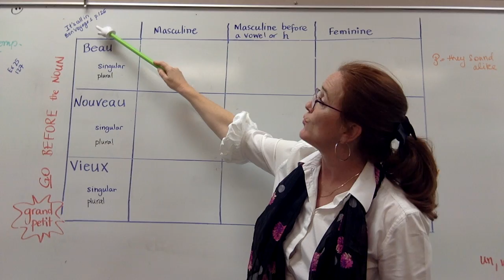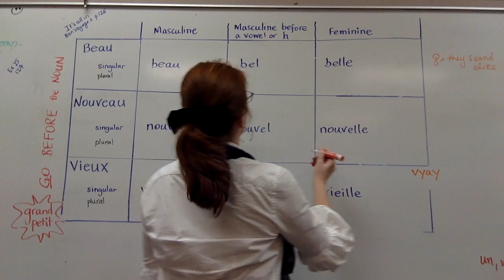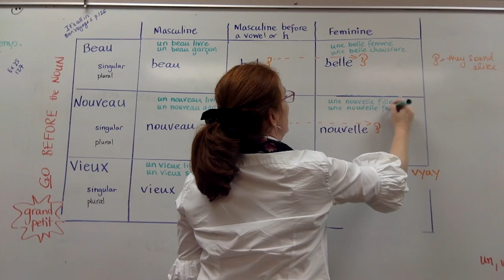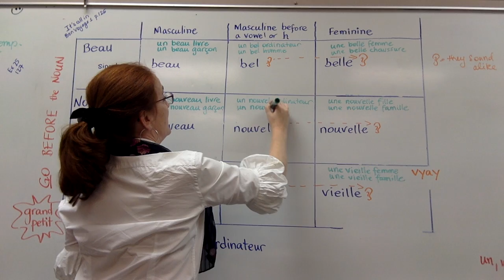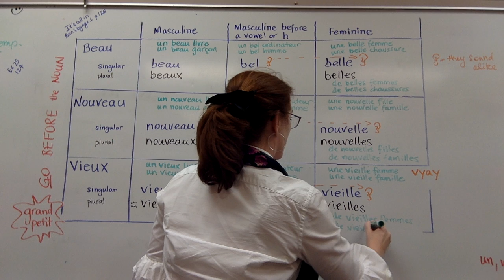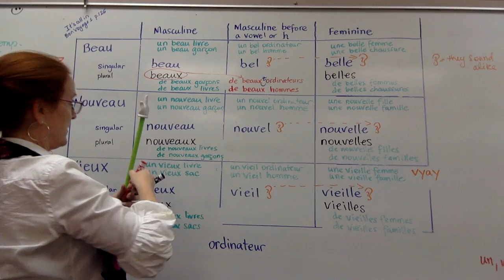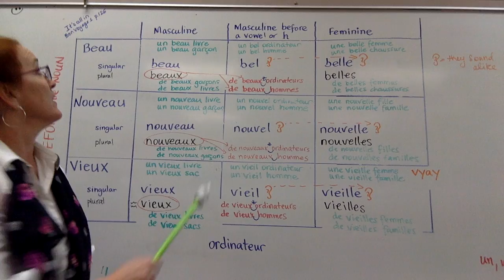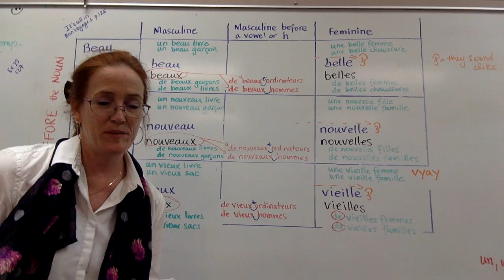beau nouveau vieux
irregular French adjectives beau nouveau vieux in the masculine singular, feminine singular, plura.